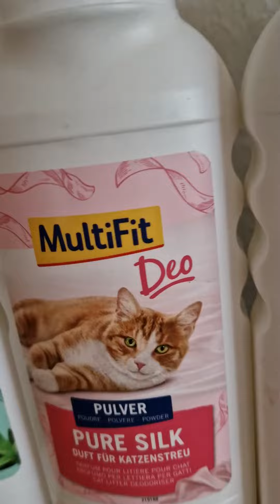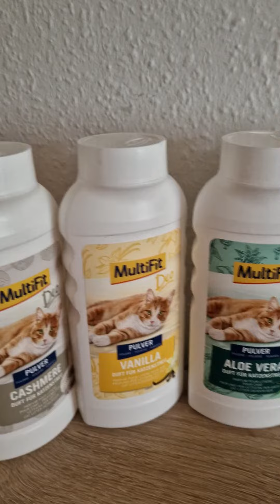Чтобы соседи не убили.